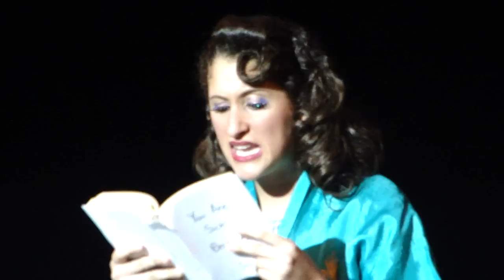Guys and Dolls - "Adelaides Lament" 2010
Loulu Luzi (Adelaide) in St Joe's production of Guys and Dolls March 2010